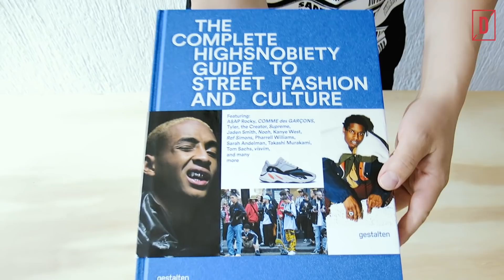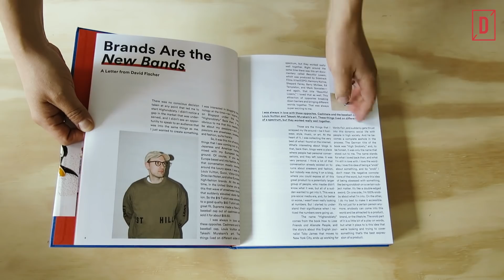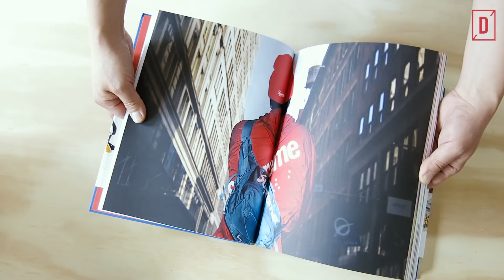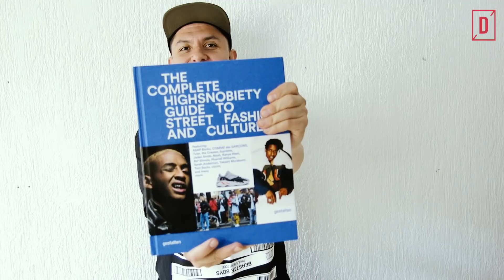Desempacado: The Incomplete: Highsnobiety Guide to Street Fashion and Culture | Desempacados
Porque no todo son Sneakers, llegó a desempacados la guía incompleta del Street Fashion de Highsnobiety.

Un documento creado por el equipo de Highsnobiety que reune los temas más relevantes sobre la cultura del streetfashion, pasando indudablemente por marcas como Supreme, Stussy y figuras actuales como Jaden Smith, John Mayer o el mismo Jonah Hill.

Sin duda algo interesante para preservar la cultura y conocer de donde viene y hacía a dónde va.